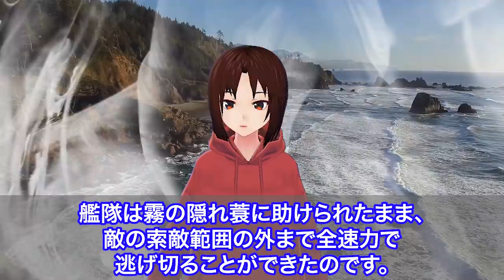世界的にも稀！異例の困難な撤退作戦！まさに奇跡！キスカ島撤退作戦《日本の火力》 《日本の火力》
◆世界的にも稀！異例の困難な撤退作戦！まさに奇跡！キスカ島撤退作戦
《日本の火力》

今回、みなさんにご紹介するのは、
1943年7月に行われたキスカ島撤退作戦です。

太平洋戦争中の日本軍は撤退や退却
を行わず、取り残された部隊はジャ
ングルの中で餓死していったり、

玉砕という名の全滅まで戦い続けたという
イメージがありますが、実際には日本軍で
いくつかの撤退作戦が実施されています。

引用・転載「出典：海上自衛隊ホームページ」
引用・転載「出典：航空自衛隊ホームページ」
引用・転載「出典：陸上自衛隊ホームページ」